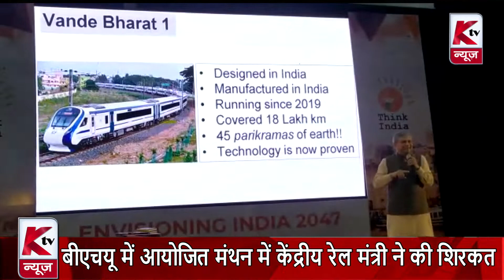बीएचयू में आयोजित मंथन में केंद्रीय रेल मंत्री ने की शिरकत